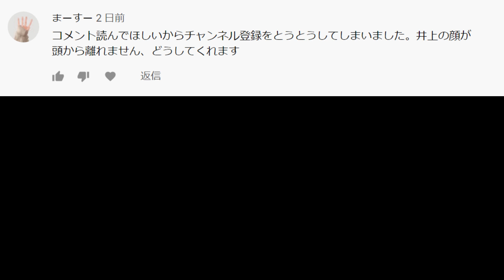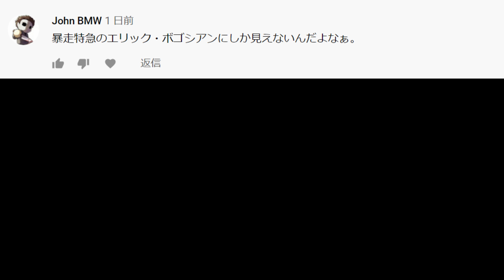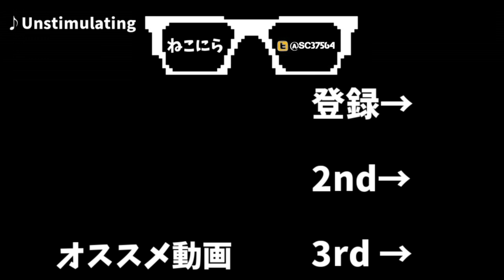【ピンコを見て笑う男】☆レアル・マドリーをCL優勝に導く伝説☆#4 【ウイニングイレブン2014】Winning Eleven